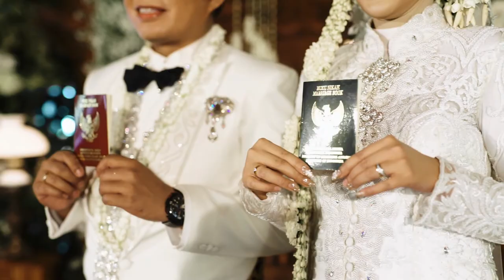Wedding Cinematic Rilang & Dea | Java Vilage Yogyakarta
Wedding Moment of Rilang & Dea at Java Vilage Yogyakarta
for Astungkara Photography
Cheers.